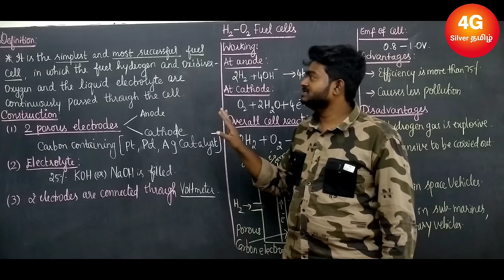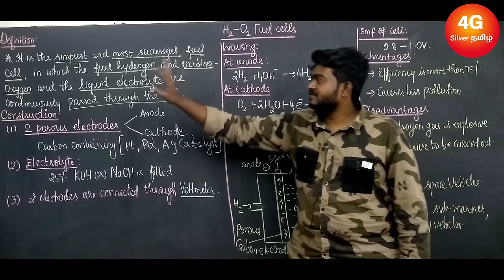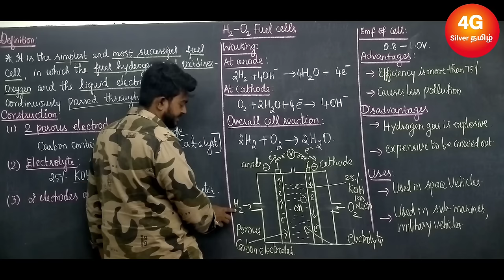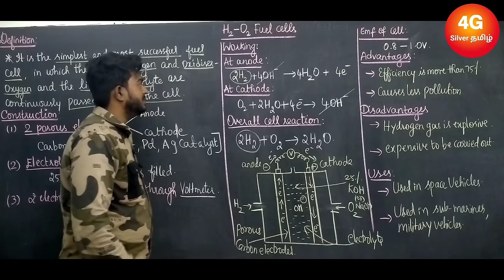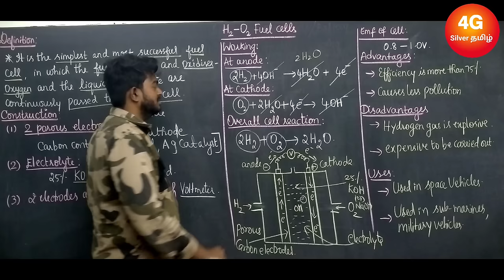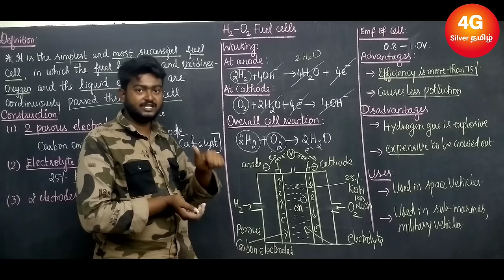H2 O2 Fuel Cell in Tamil Engineering Chemistry Unit 5 Energy sources and storage devices CY3151